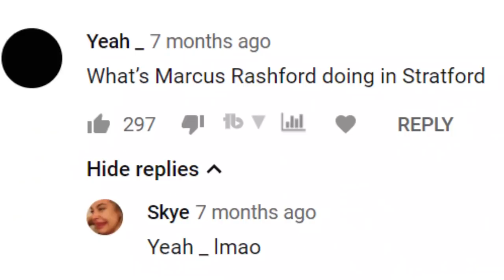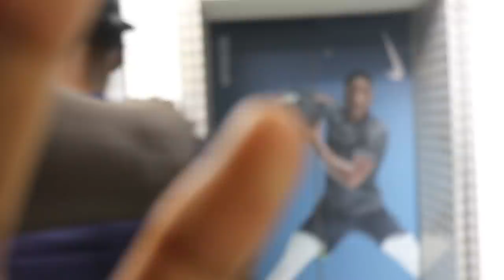I Tried Being Marcus Rashford For A Day | FAKE CELEBRITY PRANK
Ever since i started YouTube, people have been calling me the btec Rashford. went into the public to see how many people i could trick.
2000 likes if you guys want to see more content like this.
S/o to RONZO, RozayNicki, Carlmax, Kizhd and AKAmono for the help. credit ChristianAdamG and Niko Omilana.